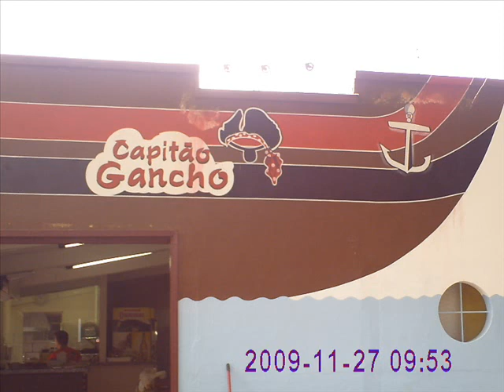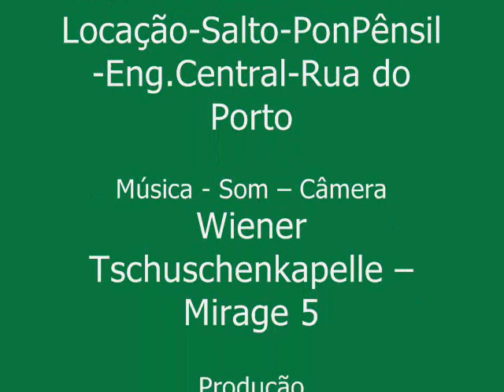37 Amigo FARNEDA Mostra Salto do PIRACICABA e Rua do Porto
Amigo Farneda mostra Salto do Rio Piracicaba e Rua do Porto por ocasião do recebimento do Título Mérito da Lira Vintenária e do Prêmio 20 Anos do Clube Escritores Piracicaba pela destacada atuação nas áreas literária e cultural, na Associação Industrial e Comercial de Piracicaba, em 2009.